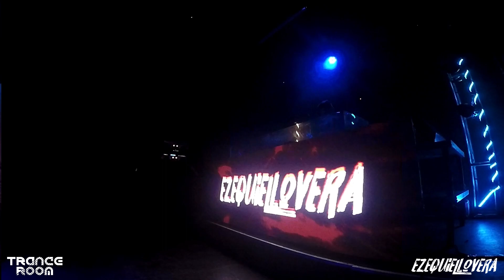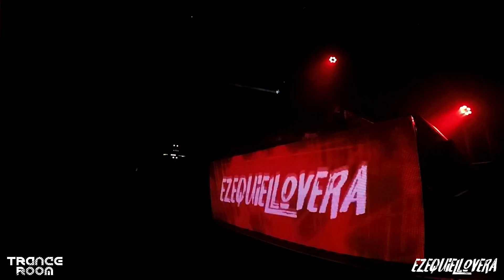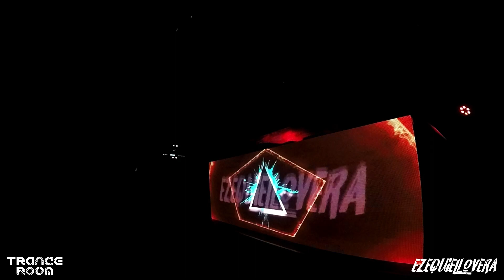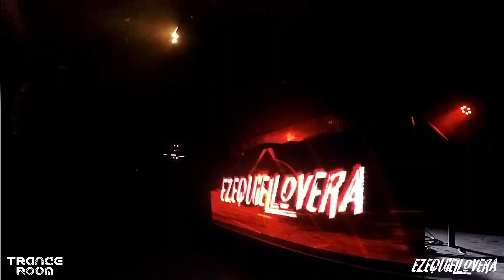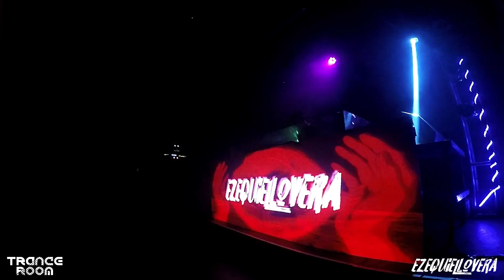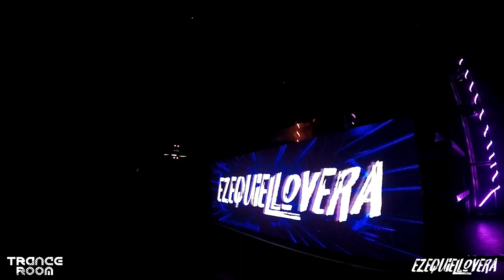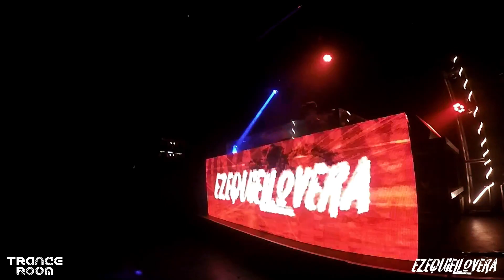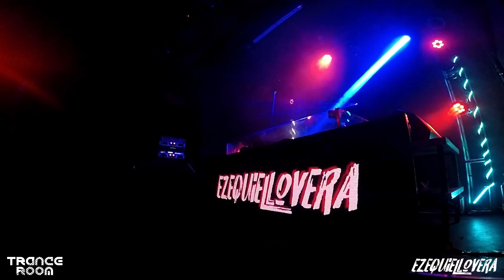EZEQUIEL LOVERA @ Trance Room - Uniclub 06.02.21 - Buenos Aires, Argentina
Complete set of the Argentine artist Ezequiel Lovera, last Saturday at Uniclub.

See you soon, enjoy it!

Trance Room

Ezequiel Lovera